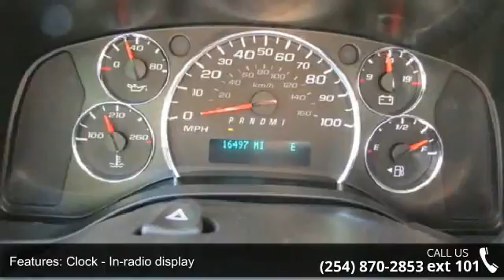2014 Chevrolet Express 3500 LT w/1LT - Benny Boyd Coppera...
This 2014 Express 3500 is priced in reference to NADA Values and is ready to sell. Contact the Internet Manager to capture more information on this Express 3500. Stop by and become part of the Benny Boyd Family. Call Today!!